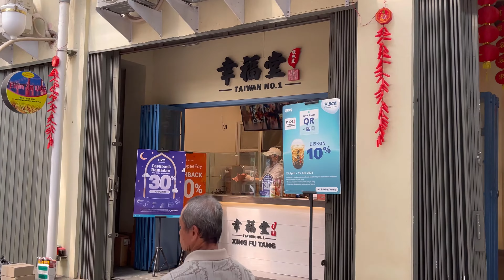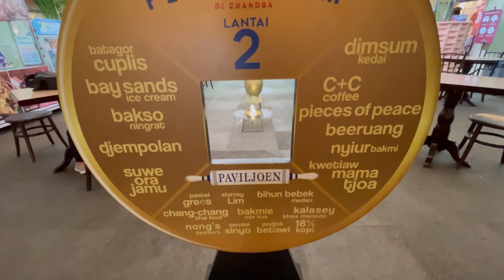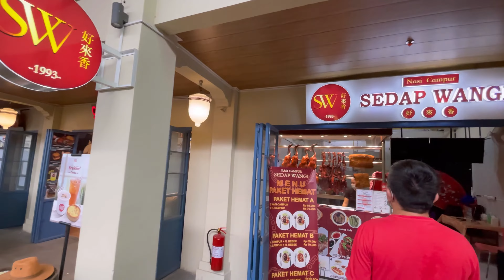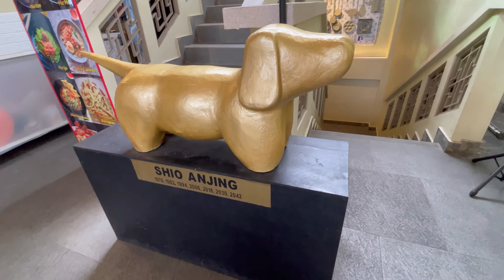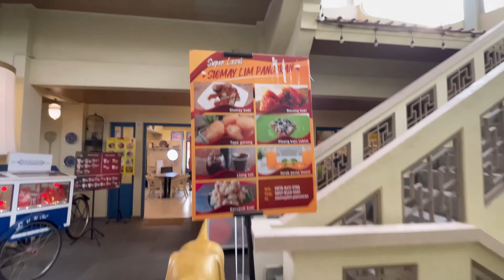PANCORAN PETAK 6 ENAM OLD CHINA TOWN @ GLODOK NORTH JAKARTA REVIEW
TEMPAT Nongkrong PALING HITS DI KOTA TUA

Gedung PANTJORAN KHUSUS dibangun untuk menjadi CHINA TOWN KOTA TUA DAN
Sarana FOOD COURT bersih dan modern di Pancoran JAKARTA PUSAT.